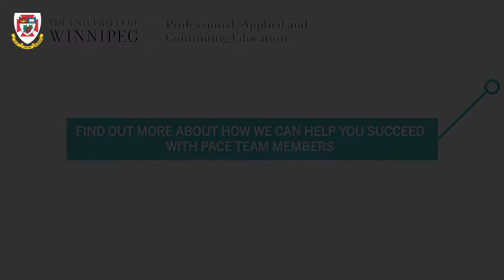How PACE Helps You Succeed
Why you should choose PACE and how we support you from our Communications team, Admissions and Enrollment team, and Internship team.